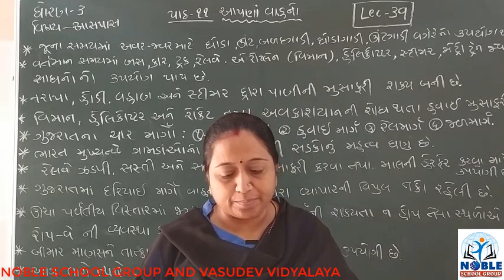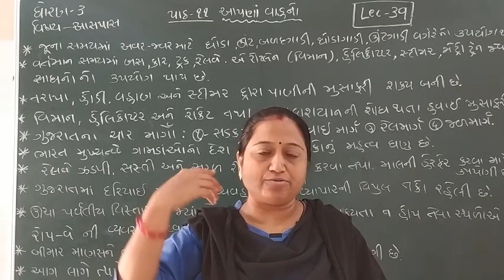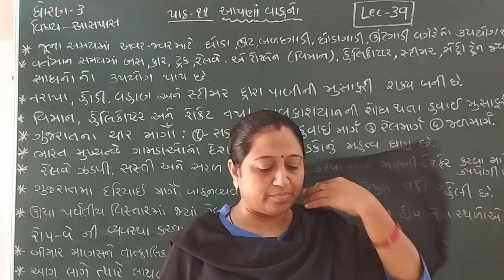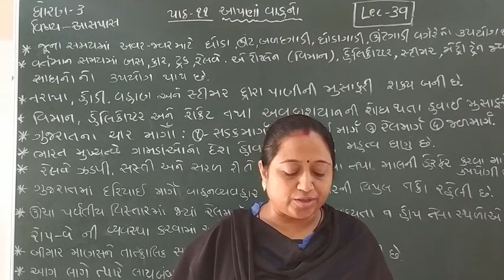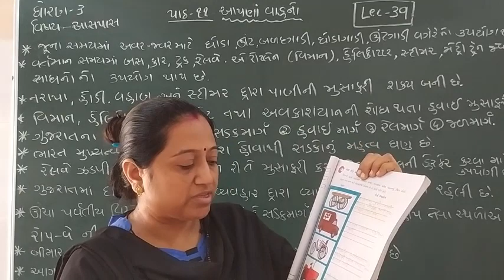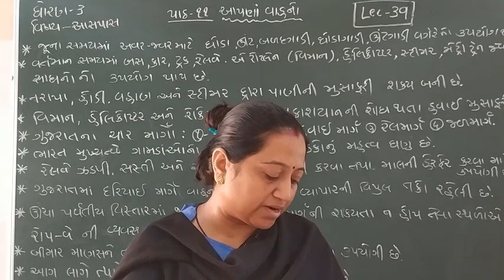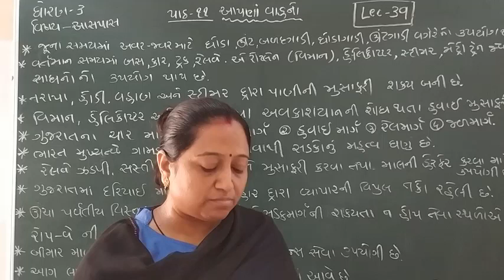Standard - 3 Aaspas Ch-11 Lecture - 39